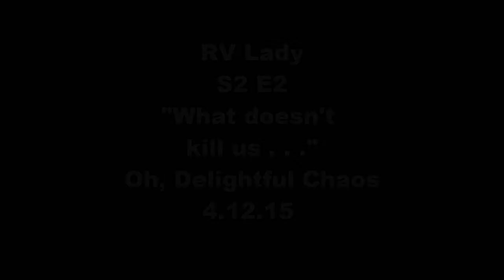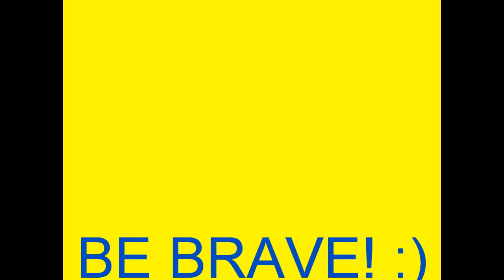RV Lady S2 E2 "What doesn't kill us . . . " 4.12.15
RV Lady living and working full-time and taking in everything a life of exploration and adventure brings on the good and bad roads! Be Brave! :)